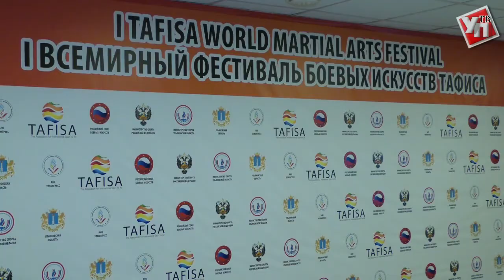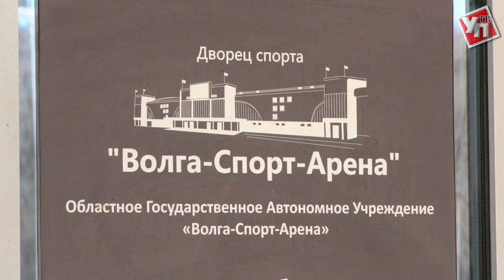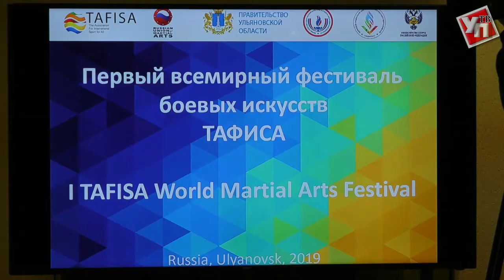Дом боевых искусств и преображение дворца спорта. Ульяновск готовится к мировой борьбе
Первый в истории спорта. 100 стран и тысяча спортсменов. Ульяновск готовится принять «ТАФИСу». Регион станет площадкой для проведения первого в мире фестиваля боевых искусств. Каждое государство продемонстрирует определенный вид единоборства и расскажет его историю.